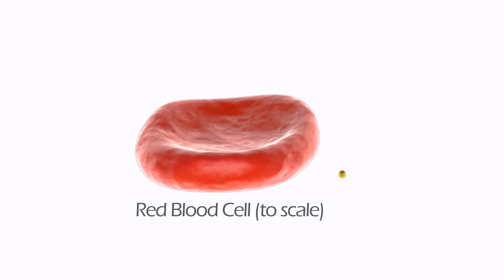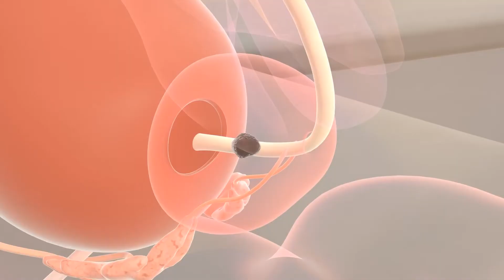American Urological Association Interview with Dr. Steven E.Canfield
Dr. Steven E. Canfield and the research effort at University of Texas Health Science Center, including Nanospectra’s AuroLase Therapy, was profiled by the American Urological Association and highlighted in a 5-minute film at this year’s virtual annual meeting as well as 2022’s planned annual conference in New Orleans. The segment covering the AuroLase clinical study begins at around the 1:30 mark and continues until the end.